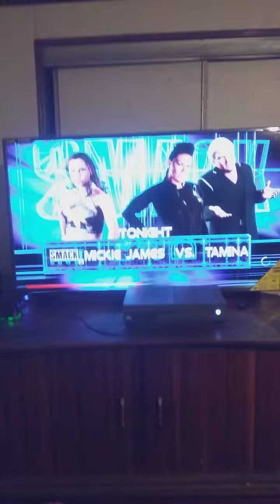Tamina Vs Mickey James